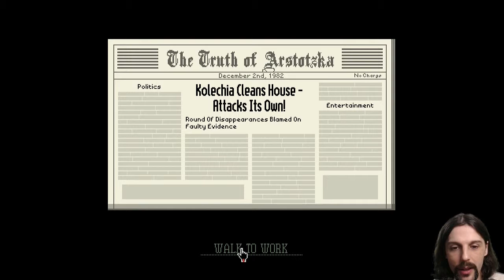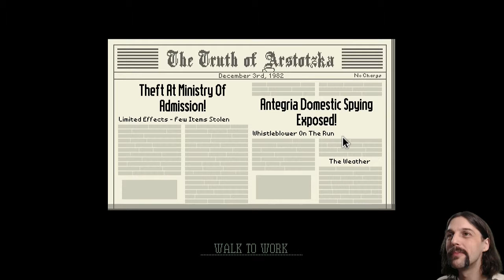Papers Please! Episode 1.4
Expect a drop later today?!